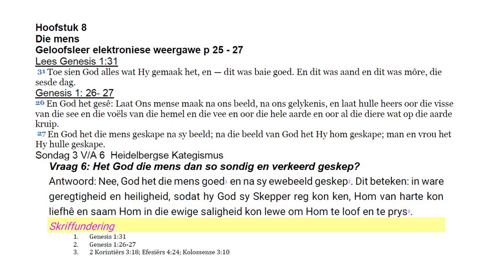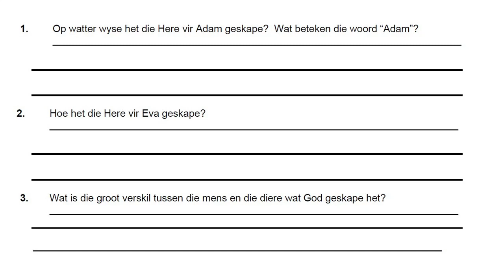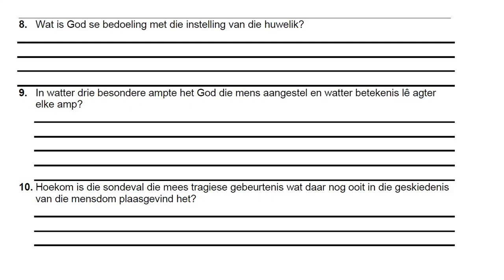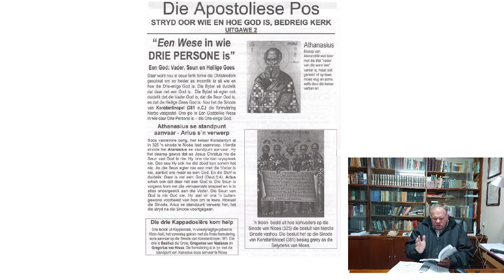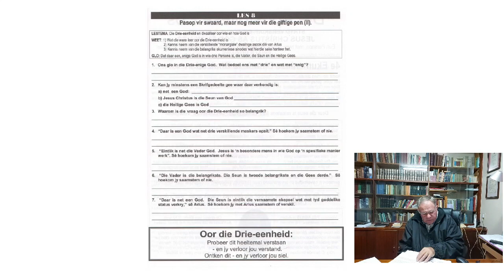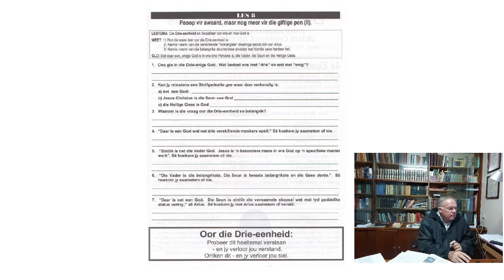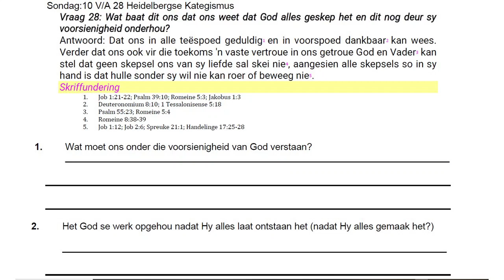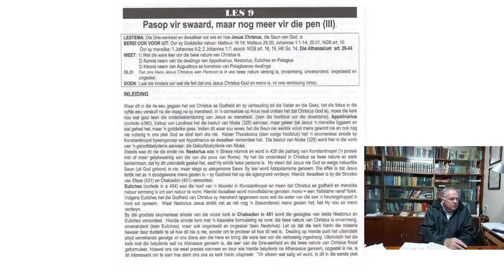Katkisasie Hoërskool 2022 Les 9 24 Mei 2022